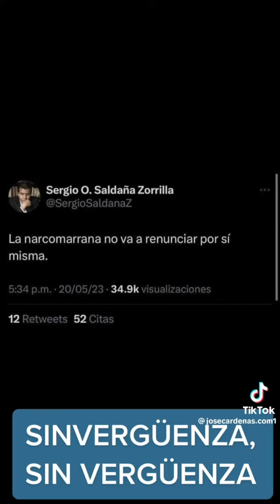Jose Cardenas Culebro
Parodia Churrienta